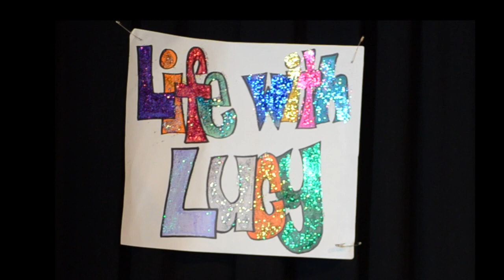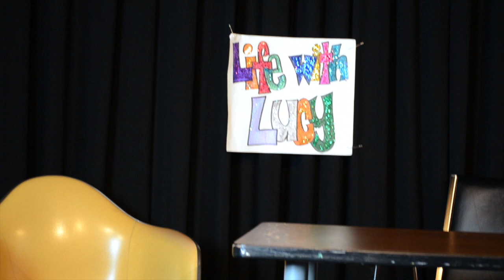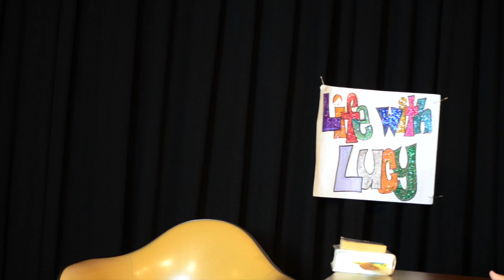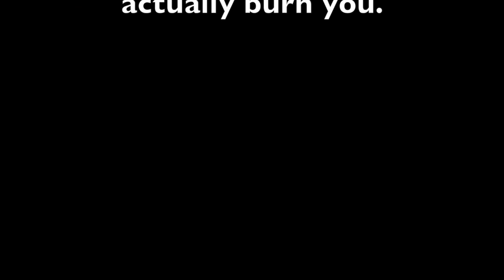Life with Lucy - Episode 3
Lucy's third episode of her popular basement broadcast. Today she welcome's her hero, Principle Hines! Shh... he doesn't know he's going to be on the show... Go Ohio State!